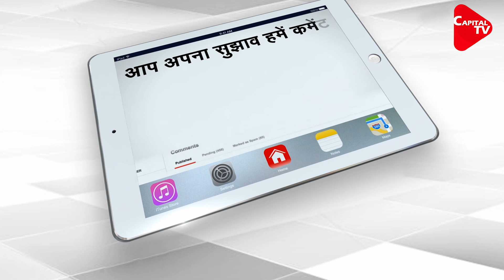Afghan Peace Deal in Limbo as Taliban Resumed Attack | Capital TV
The peace agreement between the US and the Taliban provides that the Taliban will release one thousand Afghan soldiers from their occupation and the Afghan government will release five thousand Taliban prisoners. However, Afghan President Ashraf Ghani said on Sunday that he could not promise that Taliban prisoners would be released.